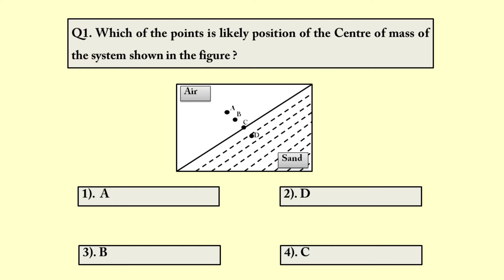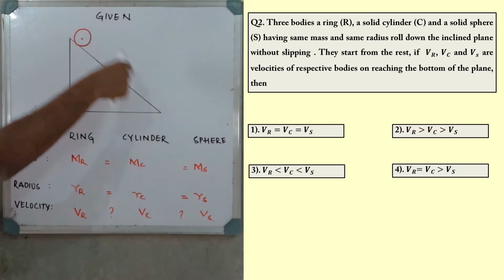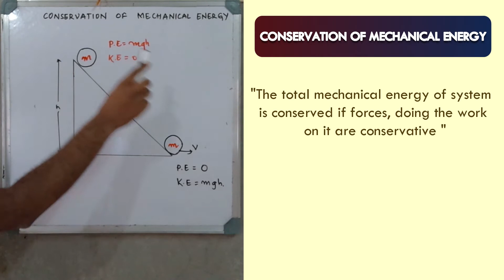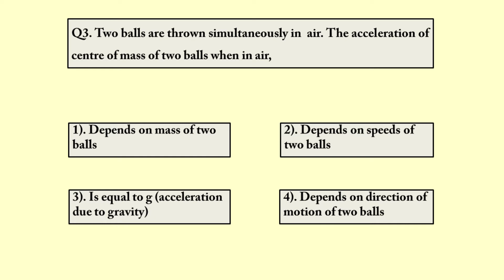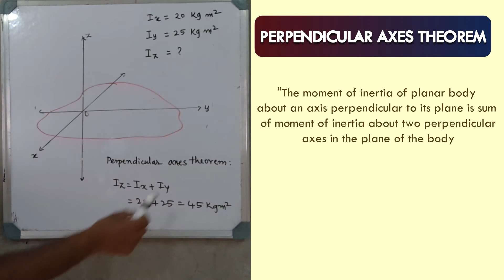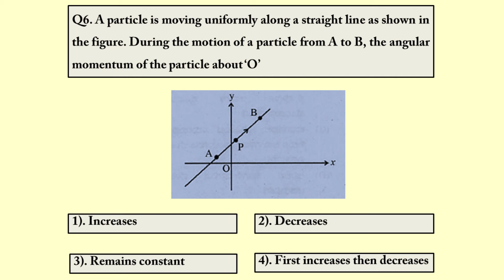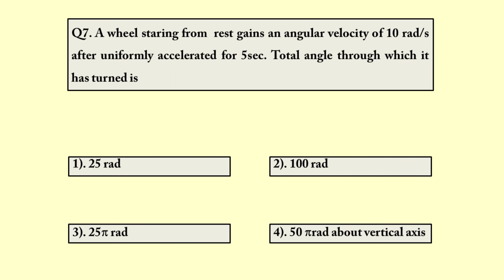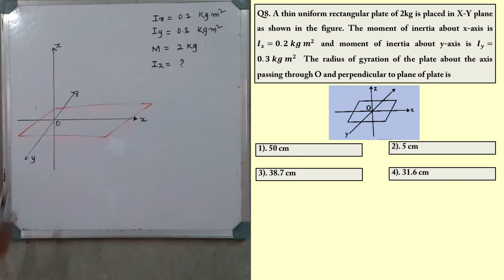KCET Physics | Systems Of Particles & Rotational Motion | Previous Year Questions (2016-2020)| ಕನ್ನಡ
In this video I discuss KCET previous year questions from the chapter Systems of Particles and Rotational Motion with detailed solutions.